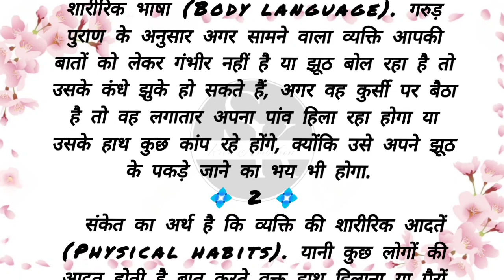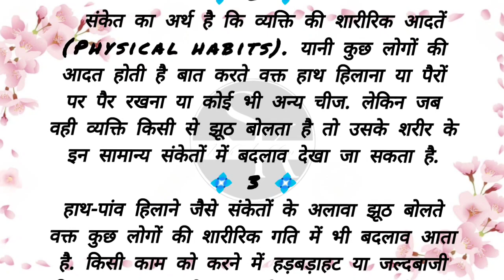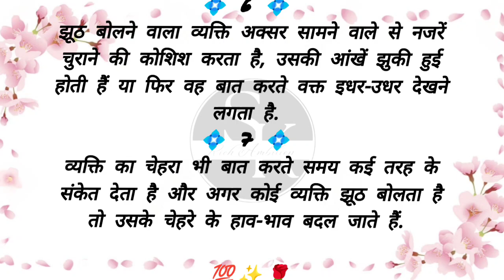गरुड़ पुराण के अनुसार झूठे लोगों की निशानियां | motivational quotes | hindi story